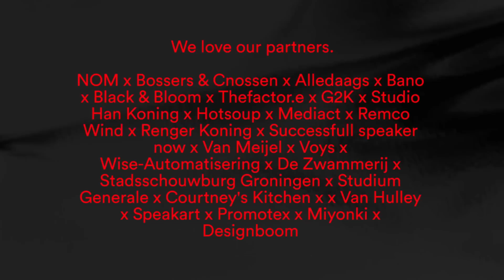Everybody wants to be a hero, but no one can stand a grown man cry | Amy van Son | TEDxGroningen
This talk was given at a local TEDx event, produced independently of the TED Conferences. Being from a troubled background humanistic Navy-counsellor Amy van Son is helping soldiers to open up by transforming their experiences and feelings to music. Heartbreaking and inspiring with a beautiful song to end.

Amy van Son is a humanistic counsellor in the Royal Dutch Navy